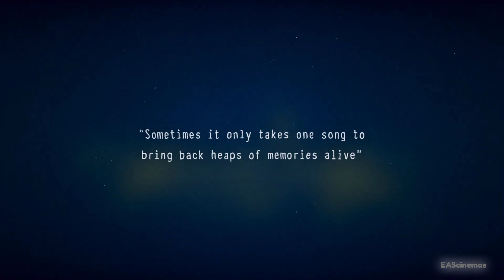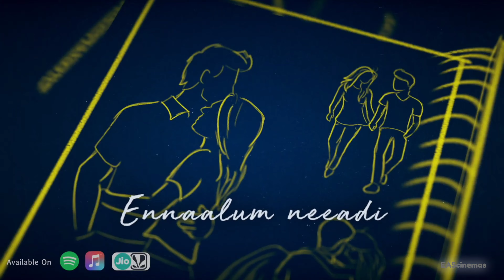Kadhal Aadhirai - Surya Srini | Tamil Album Songs | Krithiga S | Independent Music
🎧🔹ᎬᎪᏚᏟᏆNᎬᎷᎪᏚ🔹🎧

ᴘʀᴇsᴇɴᴛɪɴɢ ʙʏ ᴇᴀs ᴄɪɴᴇᴍᴀs

ᴏᴜʀ ᴍᴀɪɴ ᴍᴏᴛɪᴠᴇ ɪs ᴛᴏ ɢɪᴠᴇ ᴏᴜʀ sᴜʙsᴄʀɪʙᴇʀs ᴛʜᴇ ғᴜʟʟ ᴇɴᴛᴇʀᴛᴀɪɴᴍᴇɴᴛ.

ᴡᴇ ᴇɴsᴜʀᴇ ᴛᴏ ᴍᴀᴋᴇ ʏᴏᴜʀ ᴠɪᴇᴡɪɴɢ ᴇxᴘᴇʀɪᴇɴᴄᴇ ᴡɪᴛʜ ғᴜɴ ʟᴏᴀᴅᴇᴅ.

ᴘʟᴇᴀsᴇ sᴜᴘᴘᴏʀᴛ ᴏᴜʀ ᴄʜᴀɴɴᴇʟ ɢᴜʏs .  ᴡᴇ ᴇɴsᴜʀᴇ ᴛʜᴀᴛ ʏᴏᴜʀ ғᴀᴠᴏʀɪᴛᴇ sᴏɴɢs ᴀʀᴇ ʟɪsᴛᴇɴᴇᴅ ʜᴇʀᴇ

🎶 🔹ᎬᎪᏚᏟᏆNᎬᎷᎪᏚ 🔹🎶

🔸ᴀʟʟ ʀɪɢʜᴛs ᴛᴏ ᴍᴜsɪᴄ ʟᴀʙᴇʟ ᴄᴏ. & ɴᴏ ᴄᴏᴘʏʀɪɢʜᴛ ɪɴғʀɪɴɢᴇᴍᴇɴᴛ ɪɴᴛᴇɴᴅᴇᴅ.

🔹~{ᎬᎪᏚᏟᏆNᎬᎷᎪᏚ}~🔹